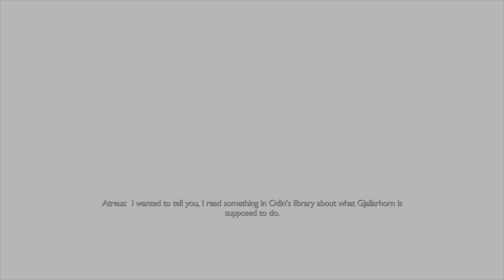God of War Ragnarok Gameplay Walkthrough Part 20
Hello everyone my name is LushPro Let's Play God of War Ragnarok

The best playstation exclusive game was so much amazing game.

Quest:
Unlocking The Mask

God of War Ragnarok Gameplay Walkthrough Part 21 is now from the playlist feel free to check it out on Lushpro Productions in to my Channel.

Special thanks to the publisher by PlayStation Studios and developer by Santa Monica Studio.

Don't Forget as a Like Button 👍
Turn on Notifications Into The Bell Button 🔔